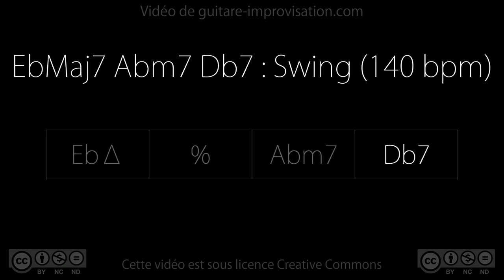EbMaj7 Abm7 Db7 (swing 140 bpm)